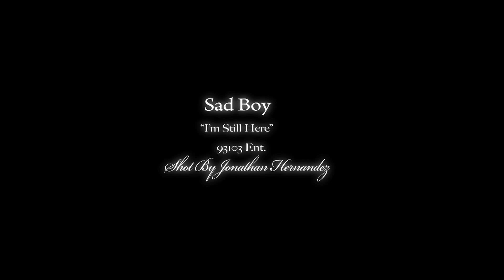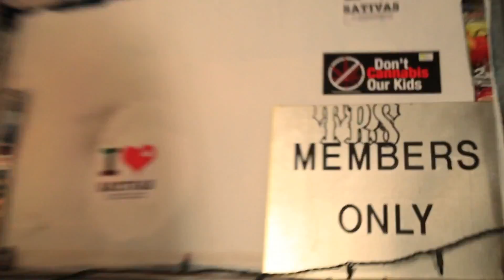Sad-Boy-Im Still Here (New-Music-Video)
Heres a New Music Video By Sad Boy From The 93103 ENT. "I'm Still Here"